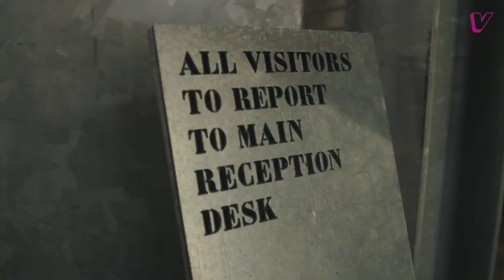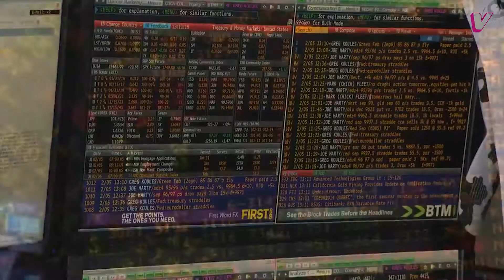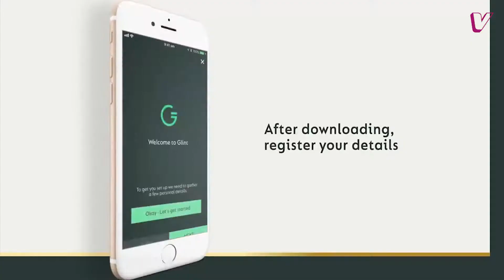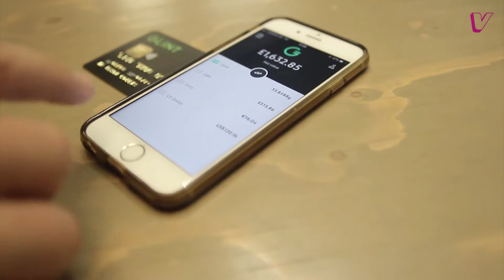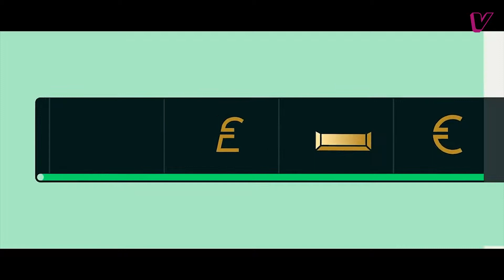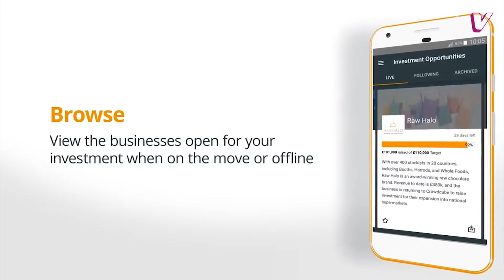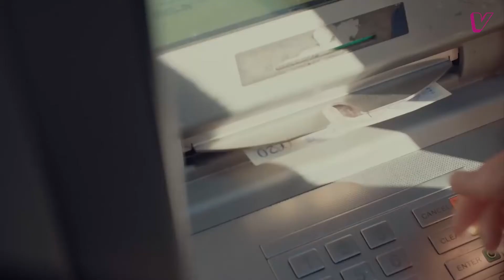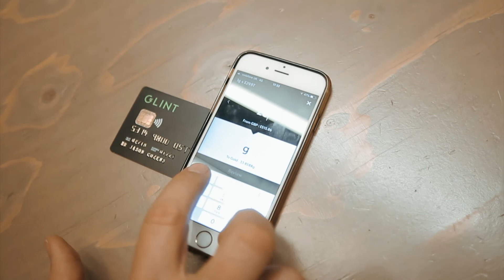Podcast Interview with Jason Cozens, founder and CEO of Glint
Glint is a financial technology services company providing its clients with the ability to store, exchange, send and spend physical gold and multi-currencies instantly at the most competitive rates available. Authorised and regulated from the Financial Conduct Authority, we got along to the offices of Glint and sat down with the founder and CEO Jason Cozens. Enjoy the show!